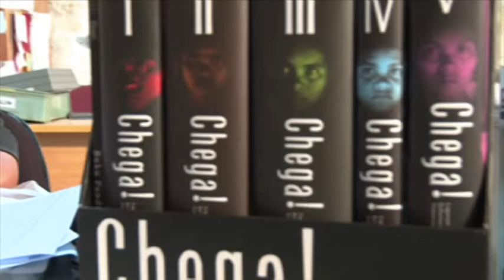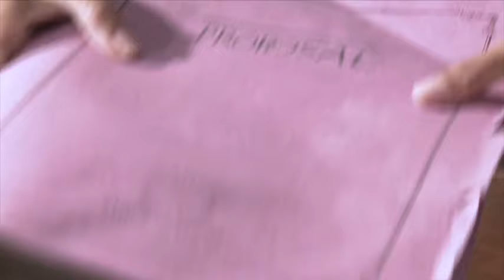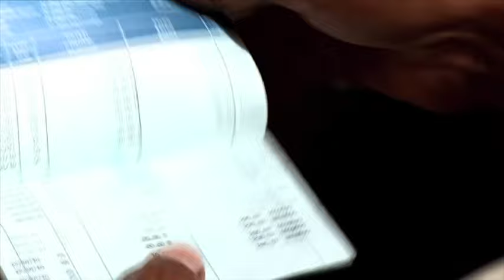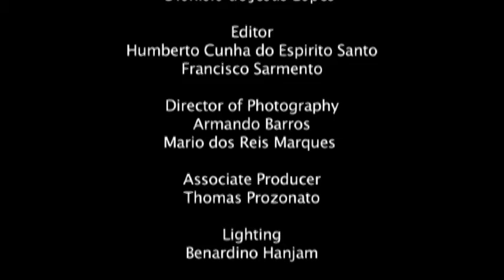Video CAC: Ameu Atu Harii Uma Kain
Video Komissaun Anti-Korrupsaun (CAC):  Ameu Atu Harri Uma Kain.
By: Antonio Maia Barros (IT-CAC-TL)